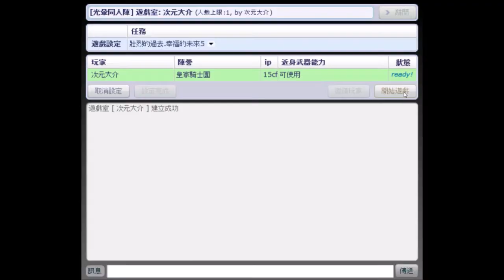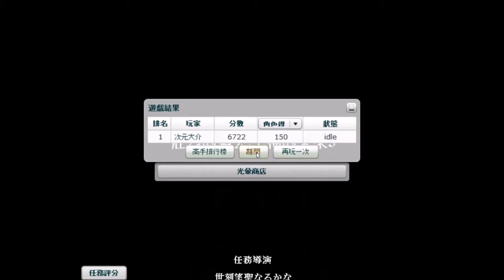【光暈戰記．S09】壯烈的過去.幸福的未來5（無奈...）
．任務名稱：壯烈的過去.幸福的未來（無奈...）
．任務導演：世刻望聖なるかな
．任務代碼：114925
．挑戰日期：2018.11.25